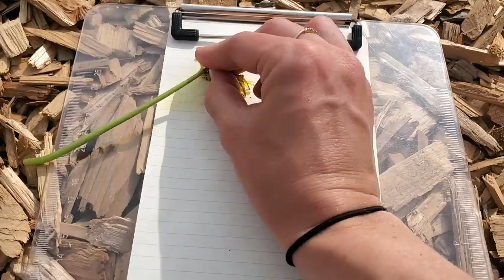Garden Celebration! (3rd-5th)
This is our final lesson video of the year! We will show our gratitude and respect for the garden through a Land Acknowledgement and reflect on the year.